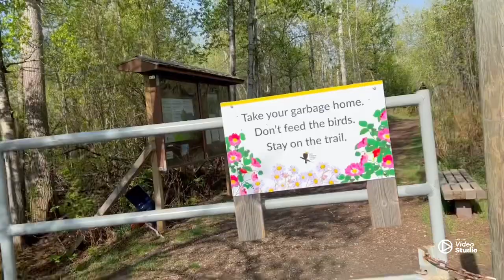Clifford E Lee Nature Sanctuary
Looking for a family friendly outing?! Come explore Clifford E Lee Nature Sanctuary with us!!

Walk the trails, take pictures, pack a picnic. It’s the perfect place to spend a few hours outside